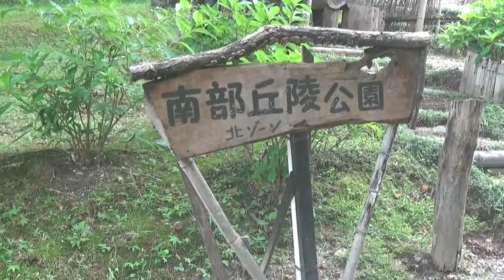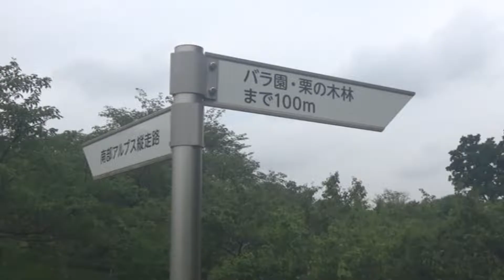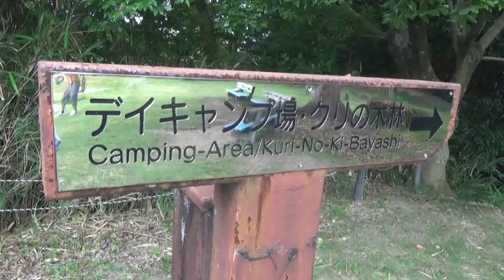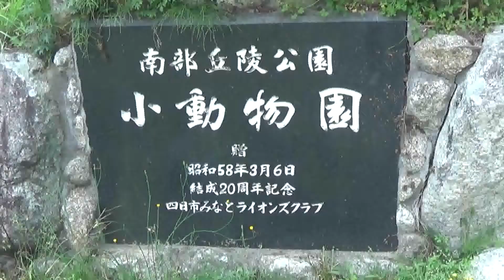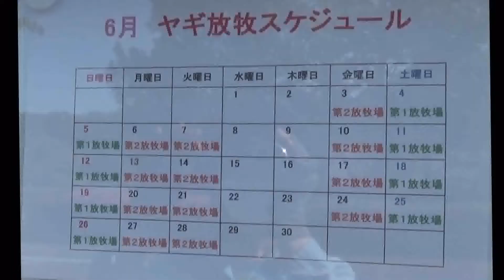四日市南部丘陵公園あれこれ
四日市のケーブルテレビＣＴＹの番組「発信！市民チャンネル」で２０２２年９
月１～１５日に放送されました。
２０１５年から２０２２年にかけて撮影しました。四日市南部丘陵公園は四日市市最大の公園で、東京ドーム１０個分ほどです。北ゾーンには大型遊具に栗林、バラ園、梅林、花壇、デイキャンプ場などがあります。６月には梅ちぎりのイベントも。南ゾーンには小動物園があります。ヤクシカ、ウサギ、モルモット、ヤギ、ヒツジなど。ヤギは除草の仕事があります。５月にヒツジの毛刈りが行われました。
制作：板生行枝